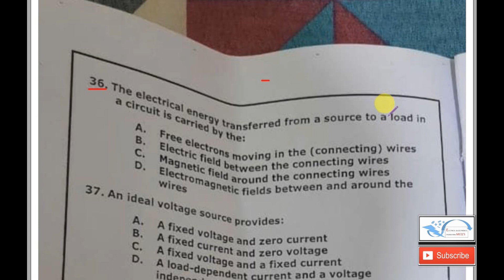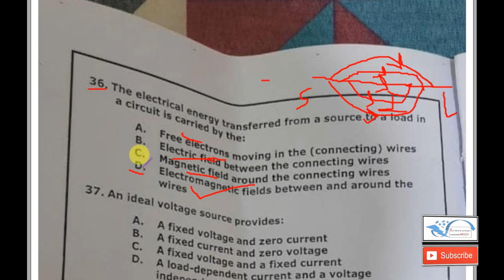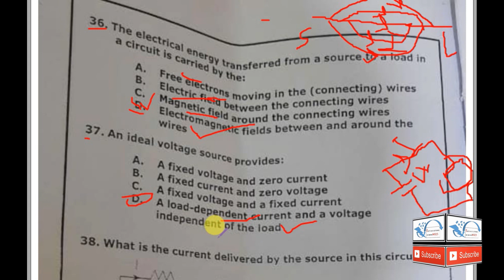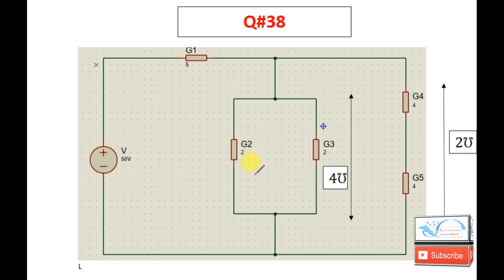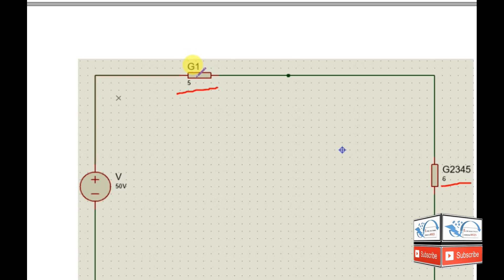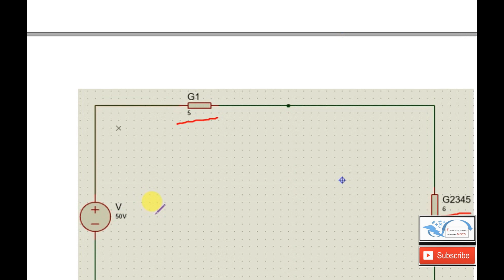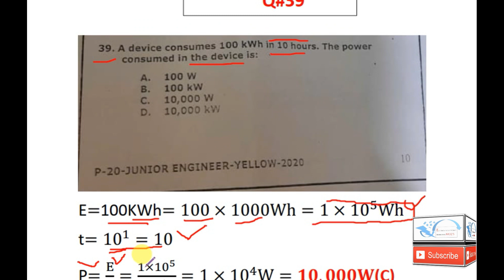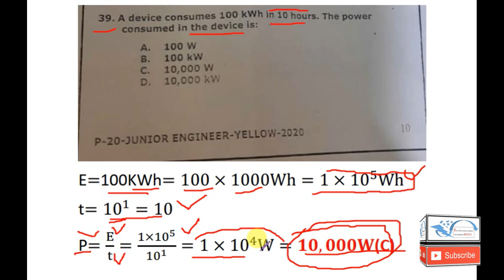NTS PAST ELECTRICAL ENGINEERING QUESTIONS PART-1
In this video I discussed Past NTS Electrical Engineering questions that was asked in many pervious exams.